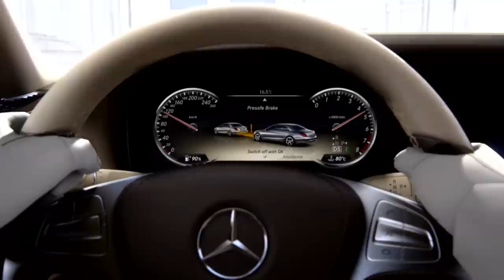PRE-SAFE ® Brake - Mercedes-Benz original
PRE-SAFE® Brake warns the driver if the risk of a collision with another vehicle or a pedestrian is detected and, if there is no driver reaction, independently reduces the vehicle speed - right up to full emergency braking.